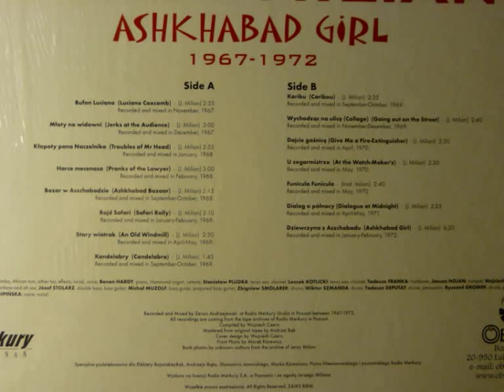Jerzy Milian - Młoty na widowni (Jerks At The Audience)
Jerks At The Audience is one of the fantastic tunes released on very rare Ashkhabad Girl LP (Obuh, V23). Jerzy Milian at his best!

Originally Recorded Between 1967 And 1972 At Polish Radio Poznan Studio [Poznan, Poland]; All Recordings Come From The Tape Archives Of Radio Merkury [Poznan, Poland]; Limited LP Released In 2003 On Obuh Records [350 Hand-Numbered Copies].

Love the music, buy original records!